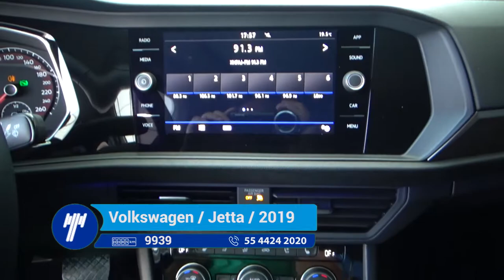Volkswagen / Jetta / 2019 - KM110628